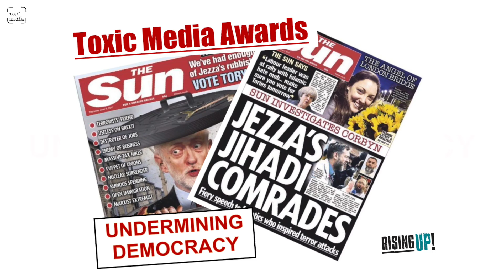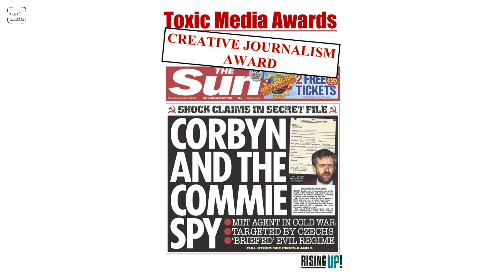Toxic Media Awards 2018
After sneaking into the ballroom at the Hilton Park Lane to record an intro on the actual press awards stage, activists from Rising Up! staged their own 'Toxic Media Awards' outside the hotel prior to a demonstration as guests arrived for the prestigious media event.

We bagged quick comments from two actual awards judges, John Stapleton and Lynn Faulds Wood, who seemed unconcerned about the state of some sections of the media and unimpressed by the Leveson review. Other guests told us that it was great for newspapers that Leveson 2 had been cancelled.

Rising Up! are planning a week of action in the autumn to highlight toxic media, but in the meantime there are ideas on their F*c*book page about simple acts of disobedience like moving offensive newspapers around to hide them in supermarkets, and turning over the top paper of a pile to make them harder to find.

The Daily Express, The Sun, and The Daily Mail were singled out for toxic awards, and we were reminded that the billionaire owners squirrel much of their money offshore to avoid paying UK tax, while dividing the country and targeting the poorest with relentless stories about benefit cheats and migrants.